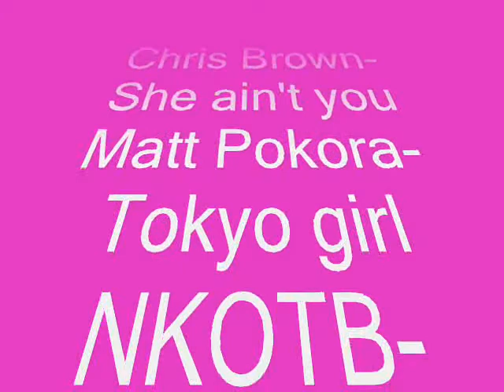Roxana - Choreo.wmv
I appreciate all the people who had tought me all the street dance moves!